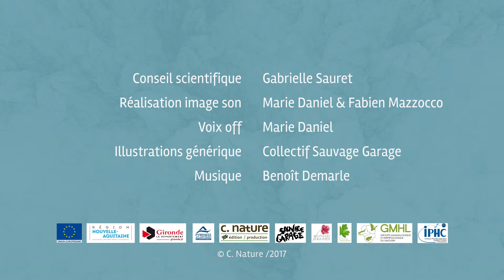La végétation des lagunes des Landes va-t-elle changer ?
Dans la forêt des Landes de Gascogne, subsistent d'étranges points d'eau, plutôt circulaires, pauvres en nutriments, appelés "lagunes". Ces formations accueillent une végétation très particulière, liée au fonctionnement hydrologique particulier de ces points d'eau et à leurs caractéristiques physico-chimiques. Ces éléments pourraient être impactés par le changement climatique, et, donc aussi la flore qui s'y développe.